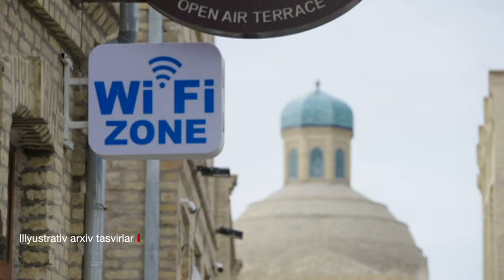Ўзбекистон: Мирзиёев ҳокимлар зўравонлигини қандай йўқота олади? O`zbekiston yangiliklar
Шу кунларда Андижон вилоят ҳокими овози дейилган бир неча аудио тасма Ўзбекистон жамиятида баҳс-мунозара қўзғади.

Унда ҳоким Шуҳрат Абдураҳмонов  фуқароларни очиқ ҳақорат қилган ва ҳатто шикоятчи аёлларни 15 суткага қаматтирганини  айтган.

 Ўзбекистонда ҳокимлар одамларни калтаклаши, таҳқирлаши ва ҳатто қаматтириб юбориши - Шавкат Мирзиёев бошлаган ўзгаришлар сиёсатига мутлақо зид.

Президент Мирзиёев  ҳокимлар зўравонлигига энди андай чек қўйиши мумкин?

Би-би-си Ўзбек Хизмати видео лавҳасини томоша қилинг.